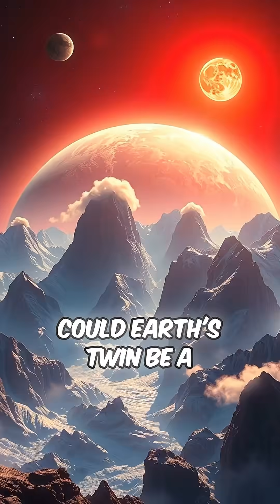Is This Earth’s Twin?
Gliese 581c is one of the most Earth-like exoplanets ever discovered. Could it host life? Here's why scientists are so interested in this "Super-Earth." 🌍✨